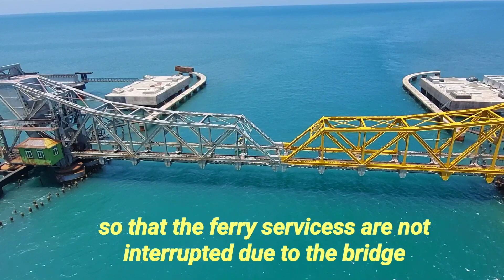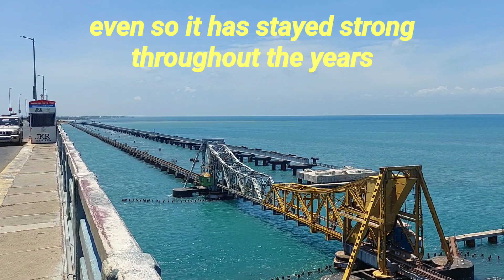Pamban bridge,New pamban bridge latest update, New pamban bridge construction update